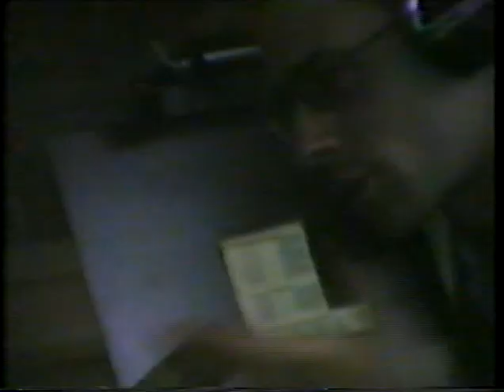Der Moderne Man - ”Baggersee” (Live 1981)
Der Moderne Man - ”Baggersee”
Live bei der ”Jubel ’81”-Tour des hannoverschen No Fun Labels.